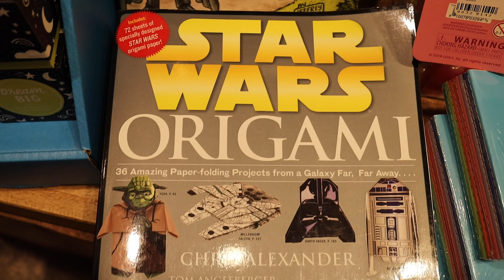October Thriller Flick: Star Wars Episode 2020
The Refinery Honolulu Presents a new thriller blockbuster for 2020:
THE NEW RISE OF THE LAST EMPIRE AWAKENS TO STRIKE BACK THE RETURN OF PHANTOM CLONES!!! Freaky Friday just got freakier!!!